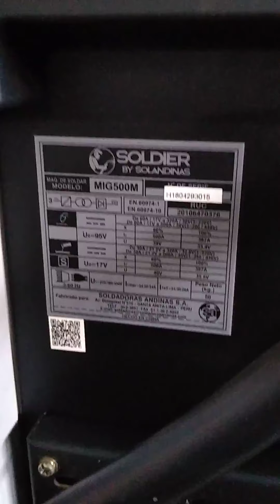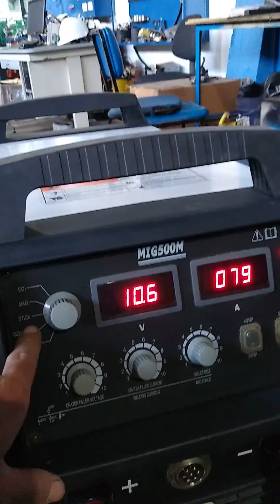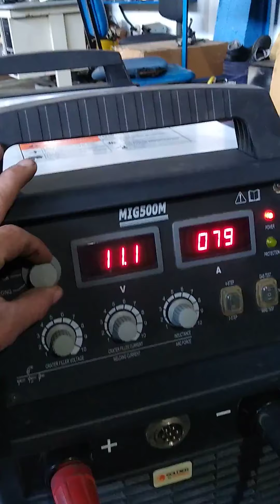SOLANDINAS MIG 500-M PRUEBAS DE FUNCIONAMIENTO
VERIFICACIÓN DE PARÁMETROS
PRUEBAS DE FUNCIONAMIENTO
RECOMENDACIONES  DE OPERACIÓN.

COMO PONER EN MARCHA DIFERENTES EQUIPOS Y MAQUINARIAS.
TEMAS BREVES PARA TENER EN CUENTA AL PONER EN MARCHA EQUIPOS DOMÉSTICOS Y MAQUINARIAS INDUSTRIALES.

ARRANQUE RÁPIDO, SOLUCIÓN DE PROBLEMAS E  INVESTIGACIÓN DE AVERÍAS.